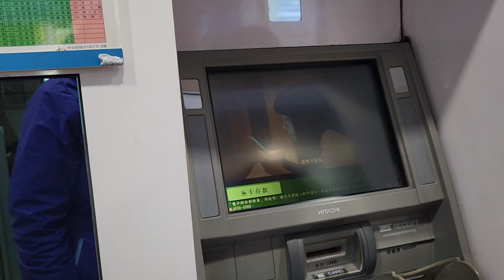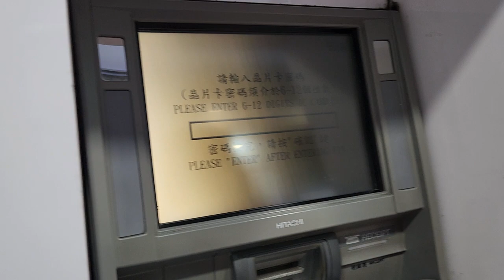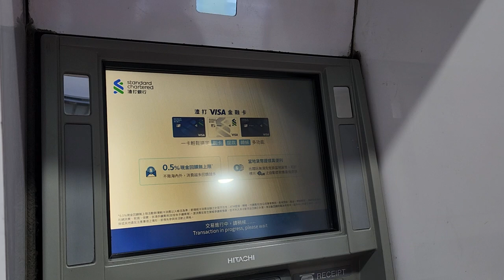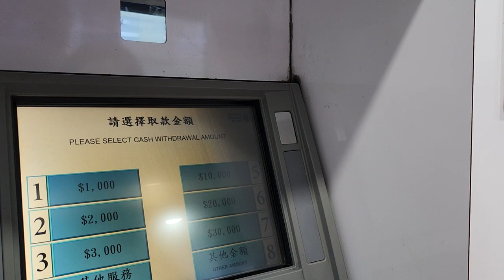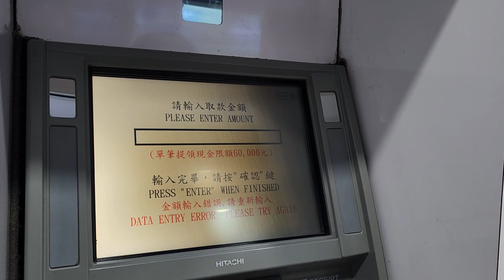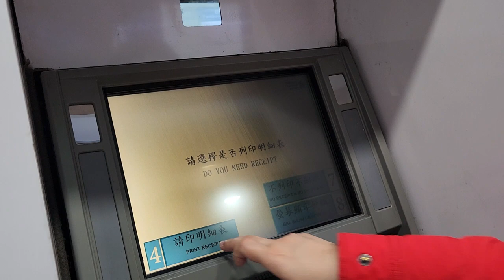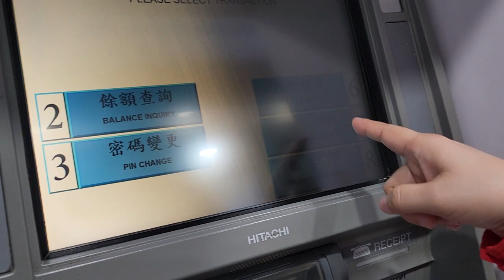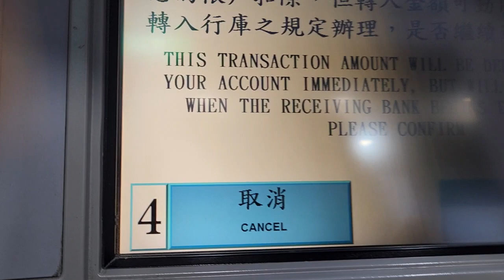How to transfer money from other atm to another account and how to deposit money in atm machine